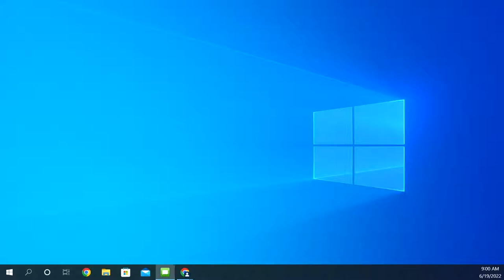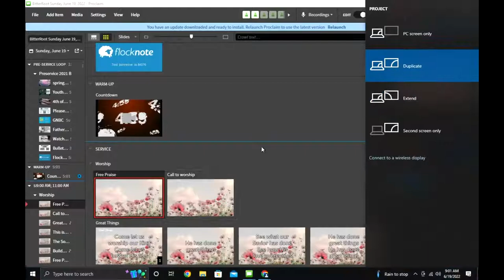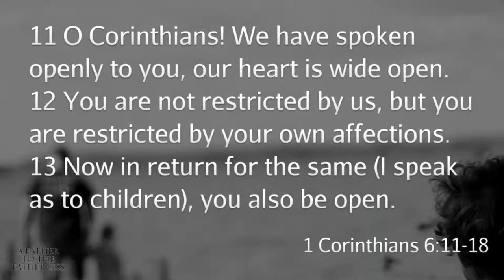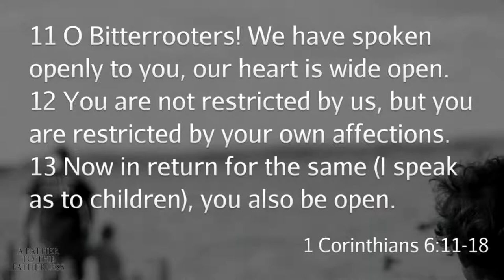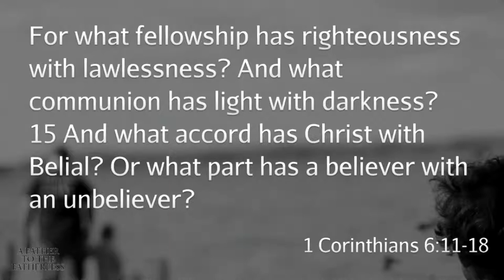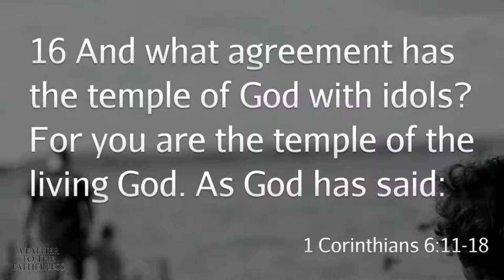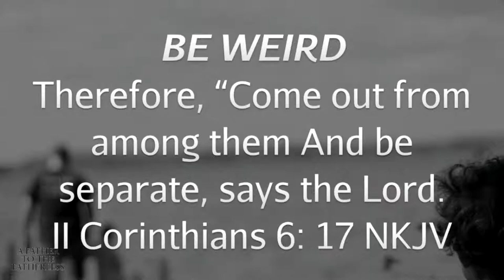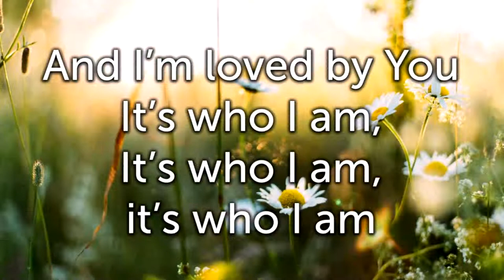A Father To The Fatherless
Messages that are not in a series but stand alone or are presented by special speakers.